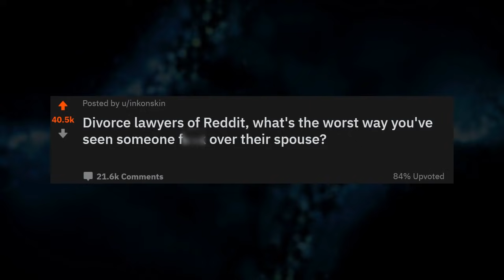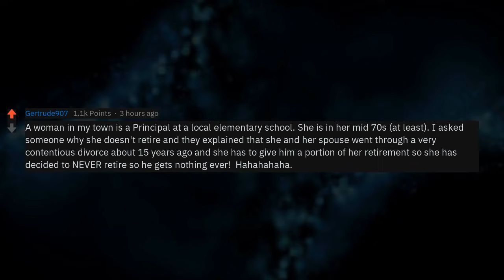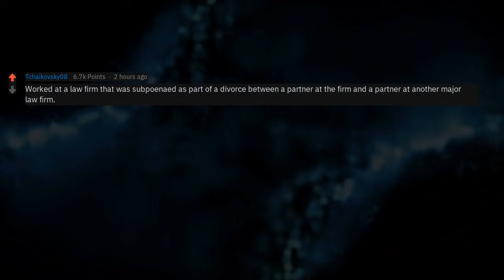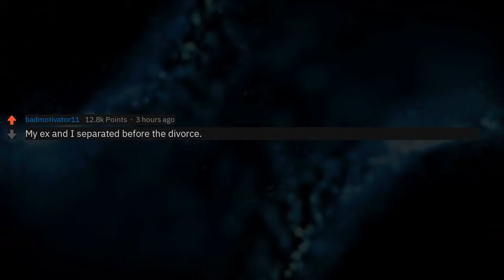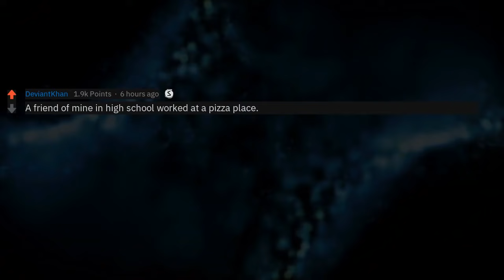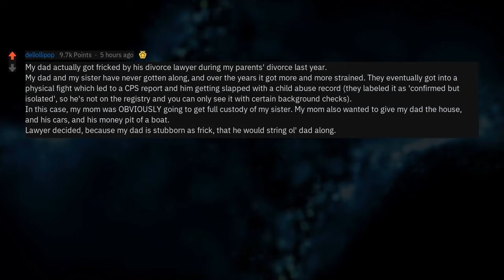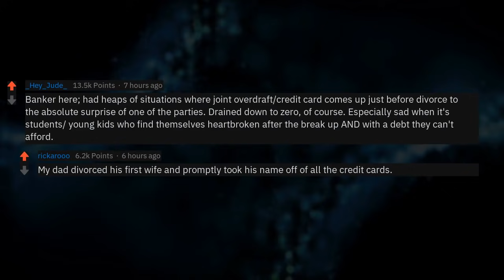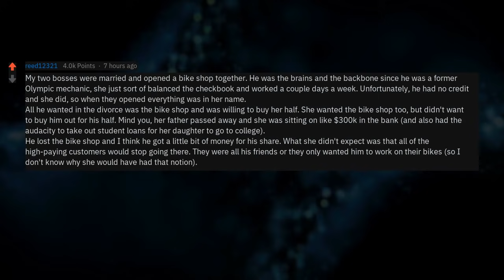Divorce Lawyers Share Worst Ways People Ruined Their Ex' Life (Reddit Stories r/AskReddit)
New AskReddit Stories: Divorce lawyers of Reddit, what's the worst way you've seen someone fuck over their spouse? 💯💸